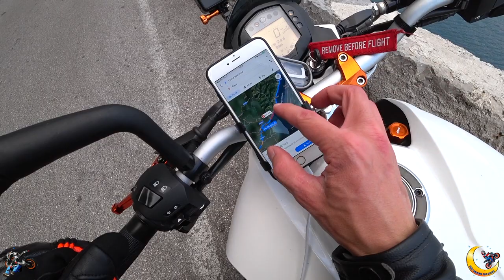Peccato duri solo 5 MINUTI 💦 - Strada della Forra - PT 3/3